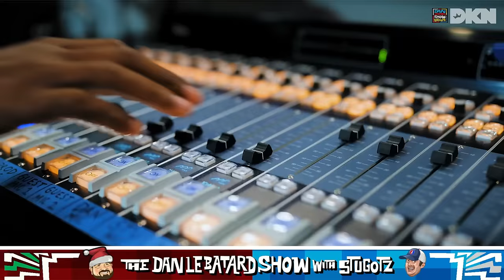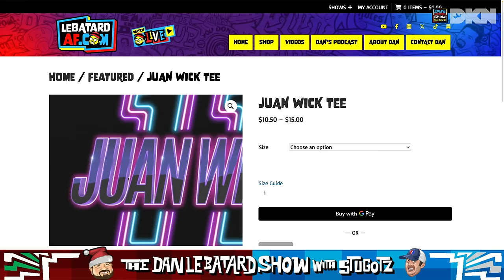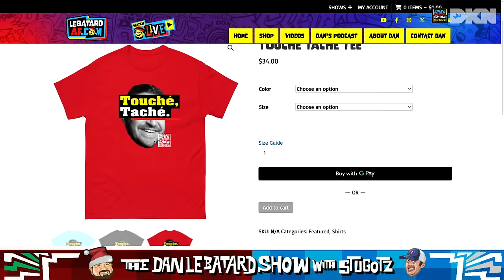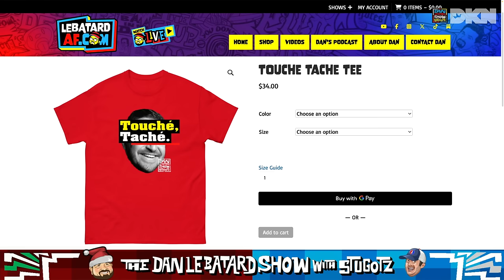THE BELICHICK GAME, ANTHONY EDWARDS IS HIM, & MORE | FULL SHOW | THE DAN LE BATARD SHOW W/ STUGOTZ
Please see the hour by hour description as it appears in your podcast feed.

Local:
We have two Super Bowl previews this weekend, but we have something more important to get to first: Cuban Santa. Mike Ryan isn't here because he's handing out bags for UM on National Signing Day, but Billy's worried he may be the Connor Stalions of the Miami program. Then, Ja Morant is back, Dan might need the Ticket Wizard, and we have a new Miami Seaquarium jingle. Plus, David Samson and his faulty tech are here to discuss Yoshinobu Yamamoto, yellow lights, and cooking shows.

BS:
What happened to NIL? David also discusses the saga over Tommy Devito's agent and a restaurant. Then, Dan is against taking the crew to the Super Bowl because of the constant tech issues and Tony delivers his Top 5 from another room in the studio. Plus, are the Dolphins, Eagles, and Cowboys in the same tier? And Drew Lock brings us to tears...until he doesn't.

H1:
Dan Le Batard: Aaron Rodgers is a loser today but maybe also a winner and has lots of attention and is good at football and also is a champion but maybe still a loser and also definitely not. Then, Stugotz wants to play a series of games around Bill Belichick calling teams and asking for their head coaching job. Plus, Stugotz predictions, Anthony Edwards, AROD is everywhere, and breaking Harbaugh news.

H2:
Is it okay to give a tip if it's only in pennies? When you go to the car wash, do you get "The Works?" Then, Brad Williams is here to promote his new special "Starfish," take down Jeremy for wearing "elf face" on today's show, take us on a tour of his office, and celebrate his friend's mutton chops. Plus, Chris gets off to a rough start in our final segment as we get to "AGAINST! THE! SPREAD!" and a discussion on restaurant inflation.

POST:
Tony tells us about his three-day water fast and Roy celebrates his championship.

🔊 Mystery Crate 🔊

[00:00-12:19] - We’re ready for the holidays
{12:20-21:08] - The return of Ja Morant
[21:09-24:39] - Santa and Shannon Sharpe Shining without Skip.
[24:40-30:23] Greg’s Grace in Turkey Cook-Off Defeat
[30:24-49:55] - David Samson
[49:56-01:00:51] - Tony’s Top 5
[01:00:52-01:12:30] - Dan Was Moved by Drew Lock and Geno Smith
[01:12:31-01:26:30] - Dan Defends Aaron Rodgers
[01:26:31-01:40:55] - Bill Belichick Game
[01:40:56-01:51:15] - Anthony Edwards is Him and Stu’s Shocking predictions
[01:51:15-02:32:53] - Brad Williams and Hour 2 + Postgame